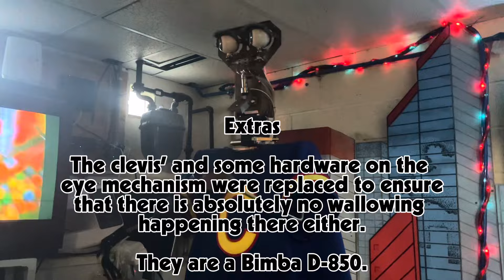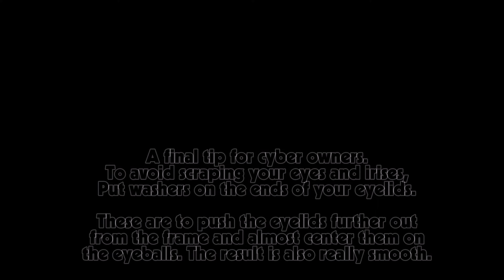Chuck E Cheese 1-Stage | Full Show Restoration | Part 2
Today's video will be a quick walk-through of Chuck's overhaul. You'll also discover some part numbers meant for these animatronics so you too can build your own cyber at home!

Is it really?? A public video showcasing the full restoration of a cyberamic CEC 1 stage? In this multi-part series, I'll be covering everything there is regarding the restoration of this iconic piece of Chuck E Cheese's history as well as providing tips for the people who have animatronics or to make your own animatronic at home. Its gonna be a long journey, but well worth it.